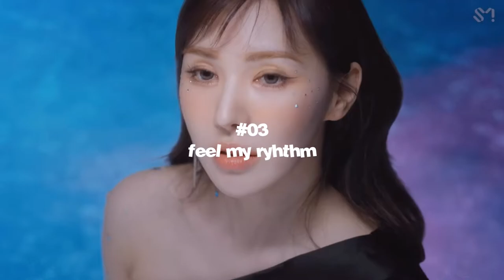ranking red velvet’s feel my ryhthm album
༄ FAQ
name: hailey
ult groups: bts, red velvet, twice, dreamcatcher, loona, blackpink
pronouns: she/her